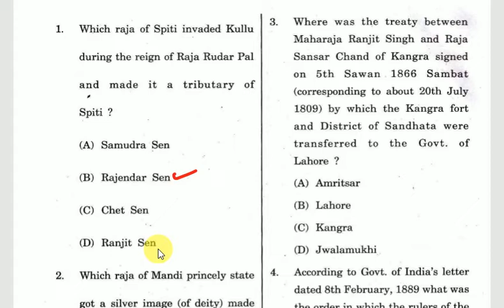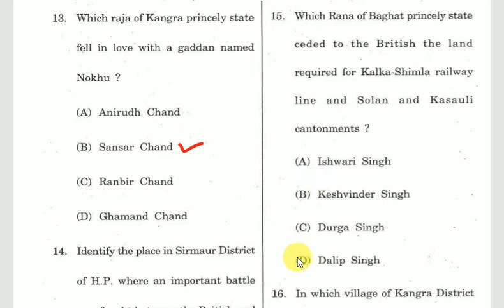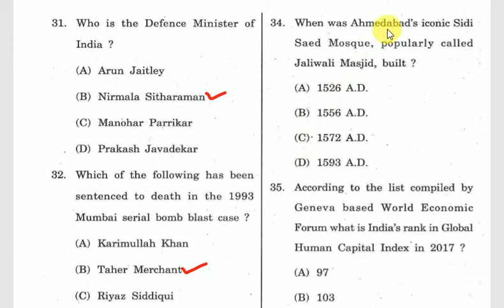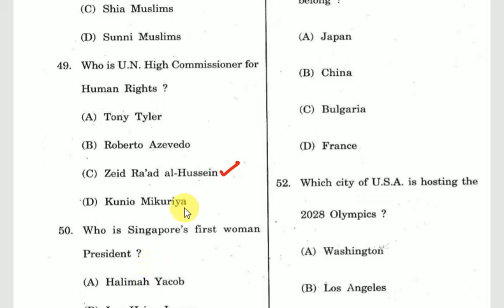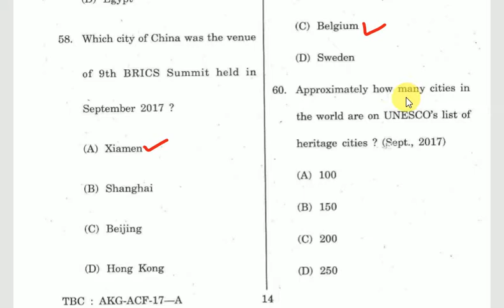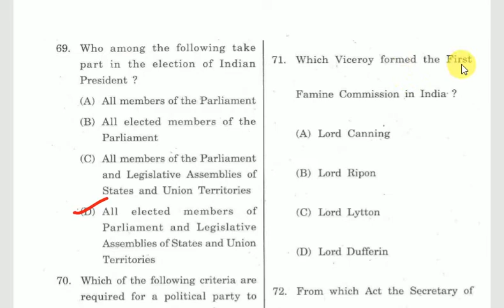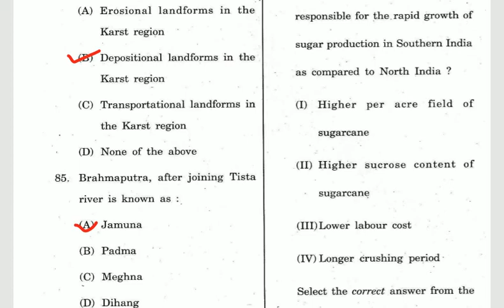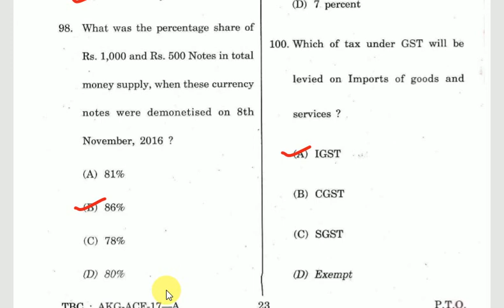Assistant Conservator of Forest Solved Paper Prelims 2017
This video contains solved paper of Himachal Pradesh Assistant Conservator of Forest  Prelims 2017.
Study 2 Knowledge brings current affairs for HPAS,HP ALLIED SERVICES,NAIB TEHSILDAR,ASSISTANT CONSERVATOR OF FOREST,CLERKS,JUNIOR OFFICE ASSISTANT,CONDUCTOR,STAFF NURSE,SUB INSPECTOR and various HPPSC,HPSSSB exams
Study 2 Knowledge brings current affairs for HPAS,HP ALLIED SERVICES,NAIB TEHSILDAR,ASSISTANT CONSERVATOR OF FOREST,CLERKS,JUNIOR OFFICE ASSISTANT,CONDUCTOR,STAFF NURSE,SUB INSPECTOR and various HPPSC,HPSSSB examsThis video contains solved paper of Himachal Pradesh Assistant Conservator of Forest  Prelims 2017.